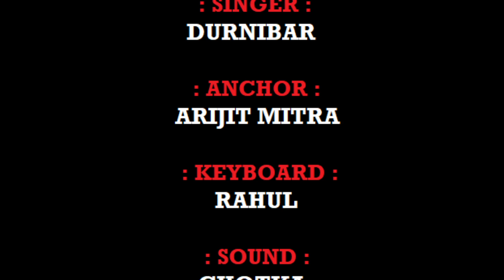Durnibar Unplugged - Christmas Special | Durnibar Saha LIVE | Songs Collection | Naba Robi Kiron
Artist : Durnibar Saha
Anchor : Arijit Mitra
Music Arrangements : Shubhendu Das, Subhaas Pal
Sound Recordist : Chotka
Videography : Chittaranjan Sinha
Audio & Video Studio : Naba Robi Kiron
Light Editing : Raja Halder
Direction : Arijit Mitra
Digital Partner : Bengal Web Solution

Durnibar saha
Best of durnibar
Hits of durnibar
Bengali Song
naba robi kiron initiative
Bangla gaan
Rabindrasangeet
Adhunik Bangla gaan
bengali songs collection
songs collection
Durnibar Unplugged
Christmas Special
ahare mon
dekho re nayan mele
new bengali songs
bengali movie song
movie songs collection
durnibar er sera gaan
durnibar er bachai kora gaan